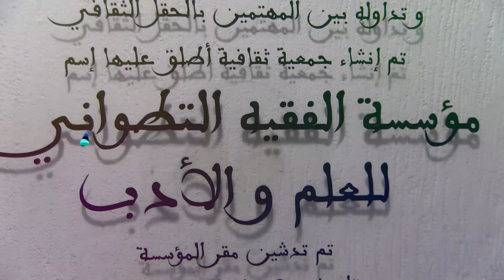بعد إضرام فنان للنار في جسده..الوزير بنسعيد يعلن عن مشروع اجتماعي لفائدة الفنانين